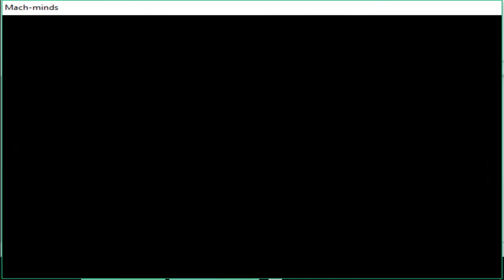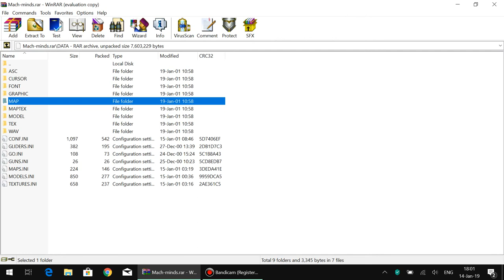pre-A.I.M. concept game (Mach-minds)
Controls:
W - forward.
S - backward.
No strafe.
Ctrl - fire weapon.
Shift - afterburner.
2 - change view.

Mouse
Left - turn left.
Right - turn right.
LMB - fire weapon.
RMB - launch rocket.